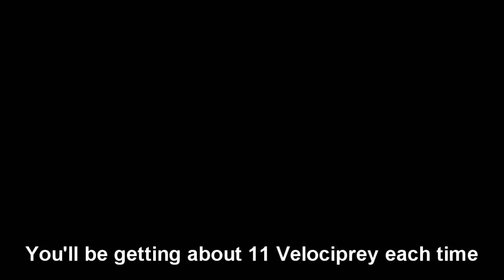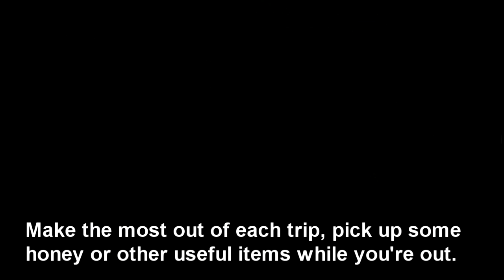[MHFU] Congalala Guide (2★ Village) (Key Quest)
Uh oh, stinky.
「Rarest of The Rare Beasts」
ゴゴゴゴゴゴゴゴ
stinky

I've made some dumb shit before... but this.

This ain't one of em.

You can read about Congalala's lore from BannedLagiacrus on Twitter;

Intro/Equipment: 0:00
Congalala Cutscene/Attacks: 2:55
Misc Congalala Info: 4:20 (heh)
Congalala Locations: 5:33
Deoderant: 6:04
Example Fight (Longsword): 6:47
Quest Cleared!: 11:29